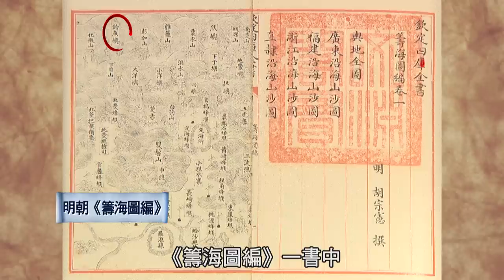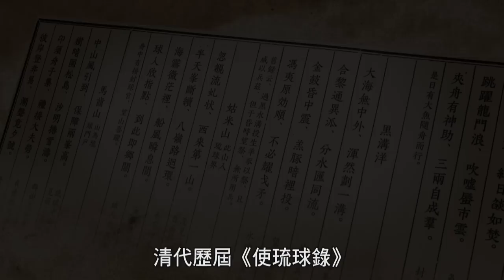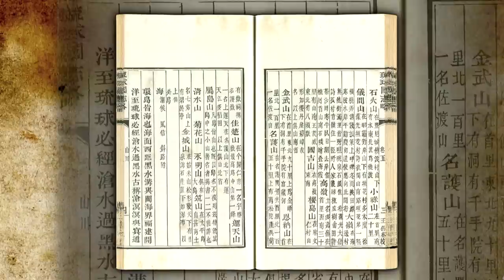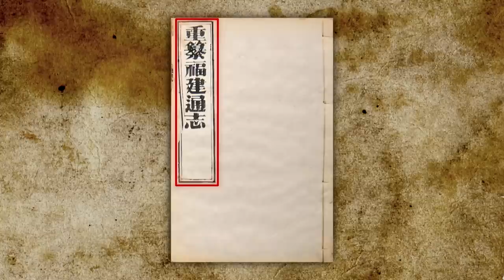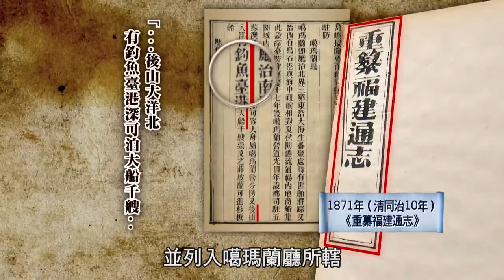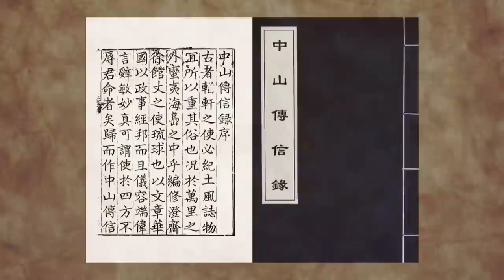我們的島嶼-釣魚台列嶼 中文網路版 分段02 史料早有記載釣魚臺列嶼是臺灣附屬島嶼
我們的島嶼-釣魚台列嶼 中文網路版 分段
02 史料早有記載釣魚臺列嶼是臺灣附屬島嶼